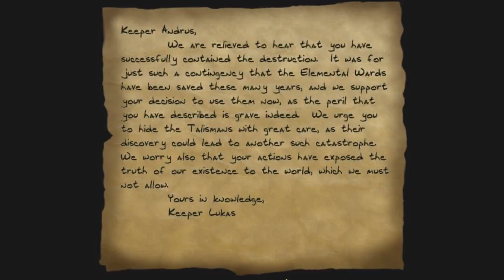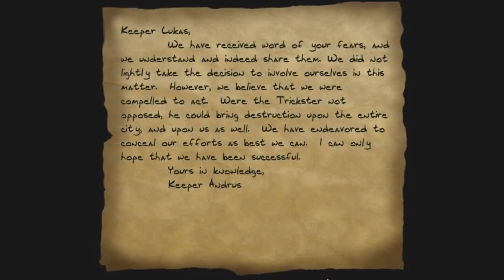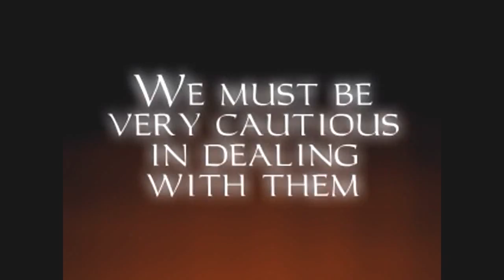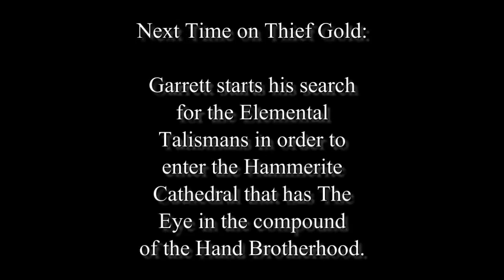NetMoverSitan Plays: Thief Gold - Part 25 - Searching the Ruins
A setback to retrieving the Eye needs to be overcome, but to do that...Garrett shall have to find out what the Keepers know...